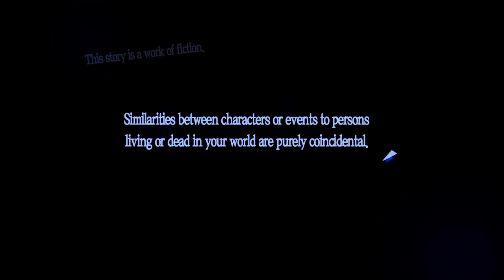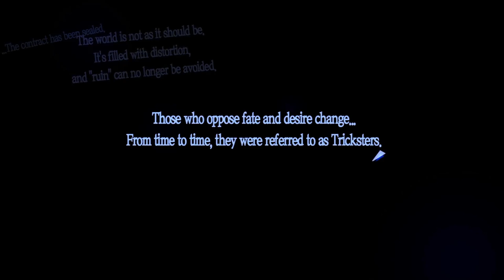Let's Play Persona 5 Royal - It's SHOWTIME - Part 1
What's up guys! This is my first playthrough of Persona 5 Royal! I love this game so much that I want to share my passion by experiencing the world of Persona 5! I hope You enjoy!